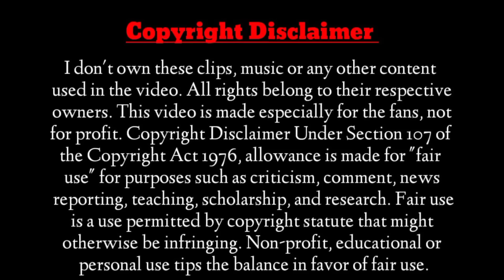I want the right to be My Husband, either you do it Willingly or I will have to do it Forcefully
Hello Cuties 😍
This is My Official Channel
🔥DRAMA SERIES 🔥

I use only images in videos just for better understanding of my Audience. Please kindly consider my efforts and I will be happy to share my revenew or if u have problems with my videos kindly inform me please.